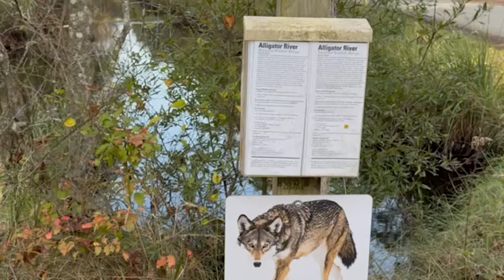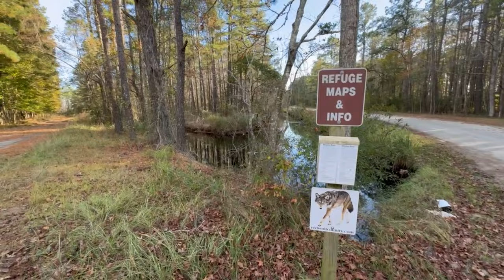I Went to The Red Wolf Recovery Area in The Alligator River National Wildlife Refuge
I went to the try and see some red wolves in North Carolina. This video gives some info on red wolves and shows what I saw.